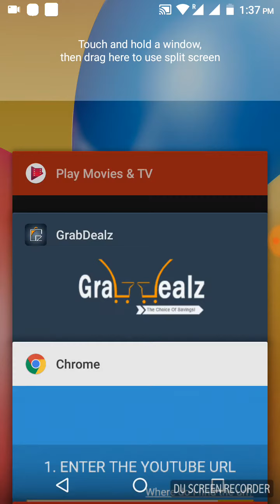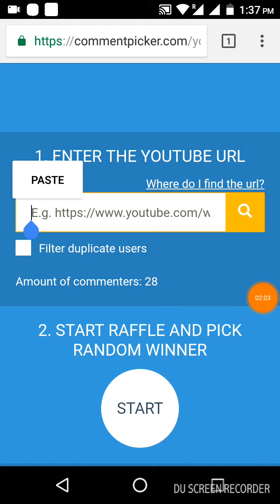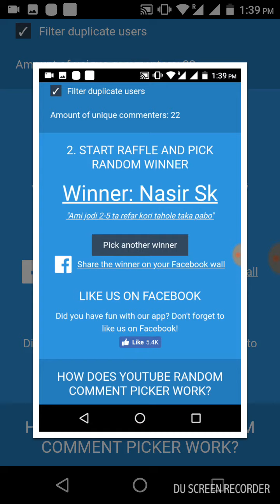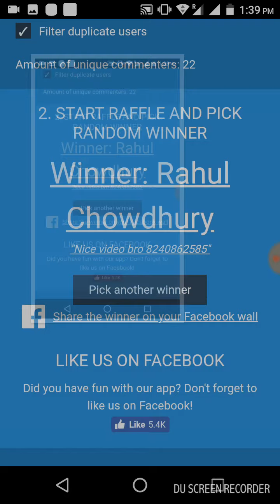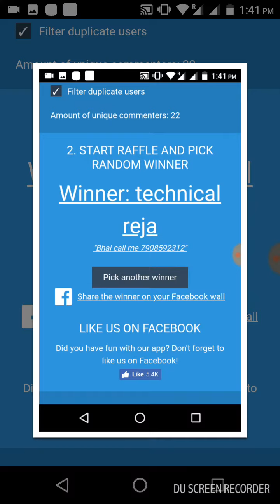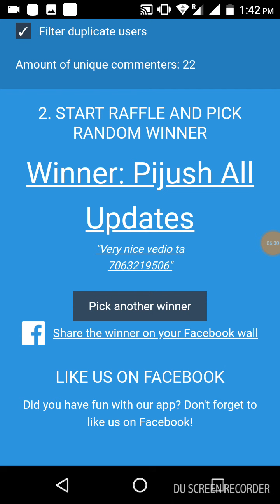My Phone Solutions Lucky Friday Contest Winners Rs 50 Giveaway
My Phone Solutions আপনাদের জন্য নিয়ে এলো My Phone Solutions Lucky Friday Contest Winners দের নাম। এছাড়াও আমি কিছু ভিডিও লিংক নিচে দিলাম সেখান থেকে আপনি প্রচুর Paytm ক্যাশ ইনকাম করতে পারবেন।
তো বন্ধু নিচের লিংক থেকে ভিডিও গুলি দেখুন.

প্রতি রেফার করে 5+5+5+5+5+5+5-5 টাকা ডাইরেক্ট আপনার Paytm ট্রান্সফার করতে নিচের ভিডিও টি দেখুন.

ভিডিও লিংক.

প্রতিদিন 100 টাকা করে Paytm ক্যাশ ইনকাম করতে নিচের ভিডিও টি দেখুন।

ভিডিও লিংক.

5000 হাজার টাকা পর্যন্ত Paytm ক্যাশ ইনকাম করতে নিচের ভিডিও টি দেখুন...

ভিডিও লিংক.

প্রতি রেফার 5 থেকে 50 টাকা ইনকাম করতে নিচের ভিডিও টি দেখুন.

ভিডিও লিংক.